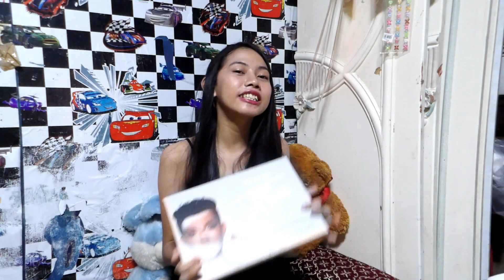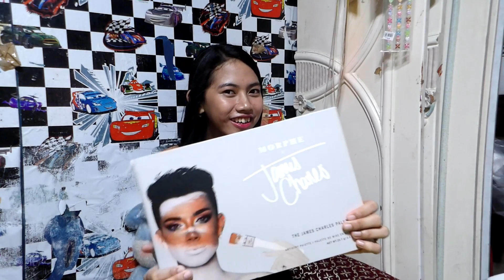Unboxing James Charles Morphe Palette Make Up Plus Thank You 3000 Subscribers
Unexpected gift from my mommy. Dahil naka 3K Subscribers nako bilang support sa'kin ng mommy ay binilhan ako ng James Charles Morphe Palette Make up. Im not into make up vlog...not yet but who knows hahahahah